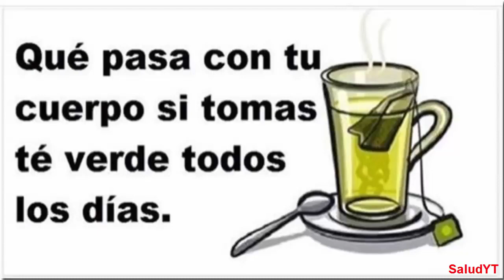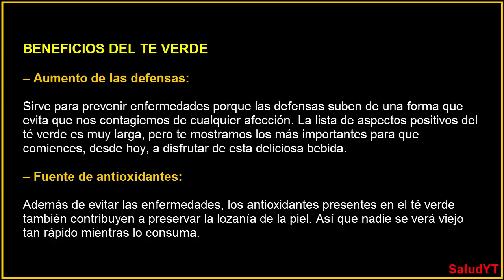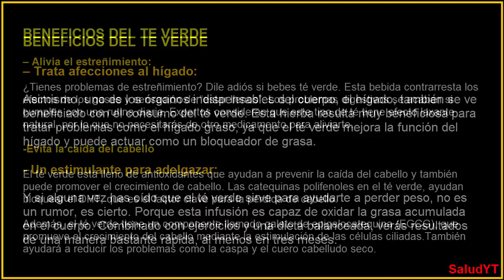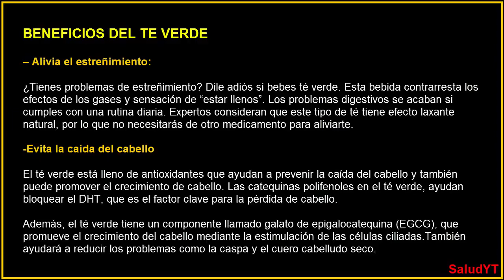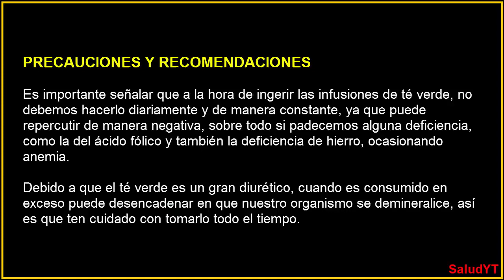Te Verde Beneficios Si Tomas Todos Los Dias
ATENCIÓN CUENTO CON MÁS CAPACITACIONES EXCLUSIVAS PARA SOCIOS DE ORGANIZACIÓN LUNA.
Aprende a desarrollar bien tu negocio. De Redes De Mercadeo.